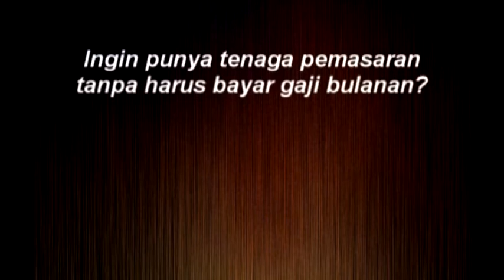Seminar Pemanfaatan E Commerce Untuk Meningkatkan Daya Saing UKM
Menyambut pergeseran pasar dari transaksi konvensional ke ranah digital, Program Studi Manajemen Informatika Universitas Trunojoyo, Madura menyelenggarakan seminar bisnis dengan tema “Pemanfaatan E-Commerce Untuk Peningkatan Daya Saing UKM”.

Menggandeng Bapak Sri Jabat Kaban, S.T (Owner dan Founder BisnisUKM.com) serta Bapak Rakmatniwa,S.K.M (Manajer BisnisUKM.com) sebagai pembicara, seminar bisnis online yang diselenggarakan pada Senin (23/11) ini diikuti lebih dari 50 orang peserta yang terdiri dari kalangan mahasiswa dan pelaku bisnis UKM di Madura, khususnya di sekitar Bangkalan.